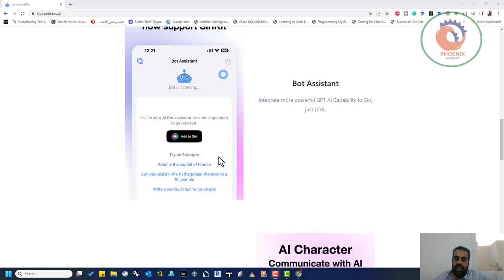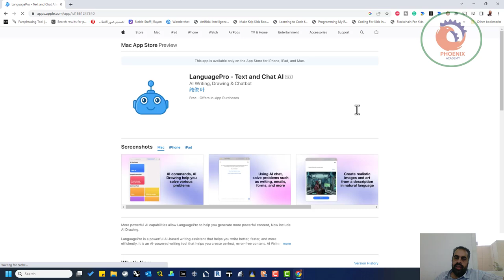‏⁦‪bot petit today‬⁩ ‏هو مساعد كتابة قوي قائم على الذكاء الاصطناعي يساعد في الكتابة بشكل أفضل وأسرع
نشرك للمقطع هو اكبر دعم ممكن تقدمه لي ...
الذكاء الاصطناعي في تطبيق واحد
‏⁦‪bot.petit.today‬⁩
‏هو مساعد كتابة قوي قائم على الذكاء الاصطناعي يساعد  في الكتابة بشكل أفضل وأسرع وأكثر كفاءة.
‏ما الذي يمكن أن يقدمه:
‏1. المحادثة الصوتية أفضل من siri
‏2. المساعدة في تعلم اللغة الإنجليزية
‏3. الترجمة والتصحيح للقواعد في النصوص
‏4. تلخيص مقاطع اليوتيوب والصفحات والمواقع
‏5. الإجابة عن التساؤلات
‏6. الكتابة بأساليب متقدمة كالخبراء وغيرهم
‏7. كتابة الرسائل البريدية
‏8. المحادثة مع مشاهير
‏9. انشاء القصص المصورة
‏10. انشاء عروض تقديمية (power point )
‏11. كتابة الاعلانات للتسويق
‏12. تقييم المنتجات
‏13. كتابة الرسائل بمختلف أنواعها
‏14. توليد الصور (نص إلى صورة)
‏15. يمكن من خلاله استخدام ChatGPT
‏(مجاني ومدفوع)

❤️ روابط التواصل
✅ انستجرام